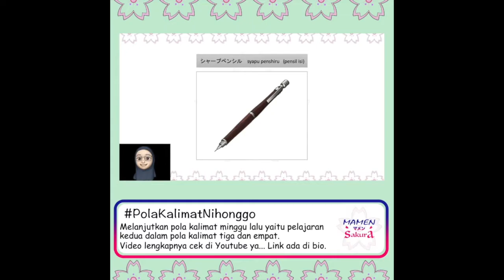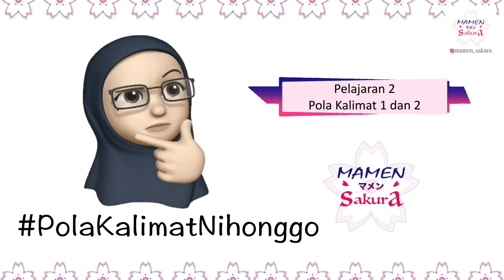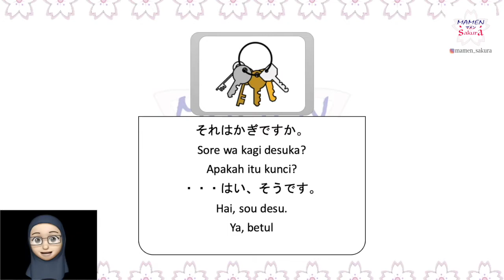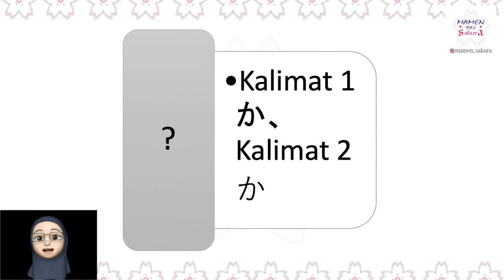PolaKalimatNihonggo : Pelajaran 2 Pola Kalimat 3 & 4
Selamat menonton Video dari kami, semoga dapat bermanfaat untuk mamen semua.

Dalam video ini Mamen Sakura melanjutkan pembelajaran pola kalimat bahasa jepang dalam pelajaran kedua yaitu pola kalimat ke tiga dan ke empat.

Mamen Sakura mengucapkan terima kasih untuk semuanya yang sudah menonton video dan support channel ini.

Semoga kita semua selalu sehat dan dimudahkan rezeki nya.

Aamiin Yarabbal Aalamiin 🤲🏻🤲🏻

Terima Kasih.

©️MamenSakura